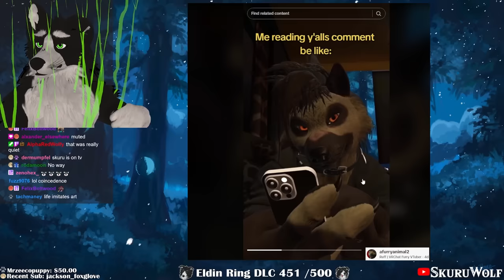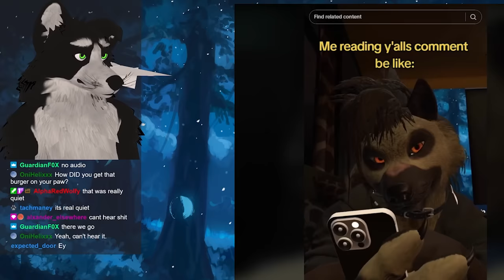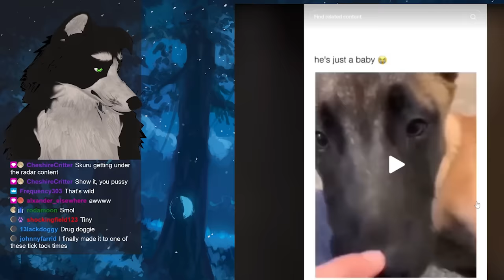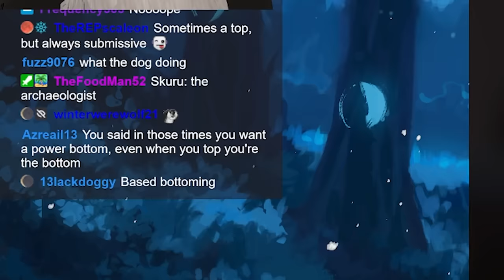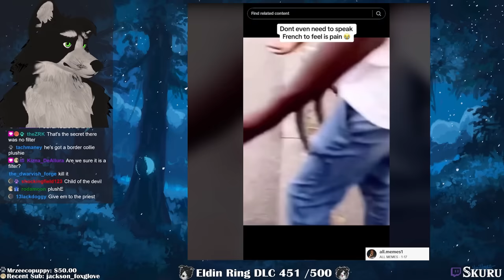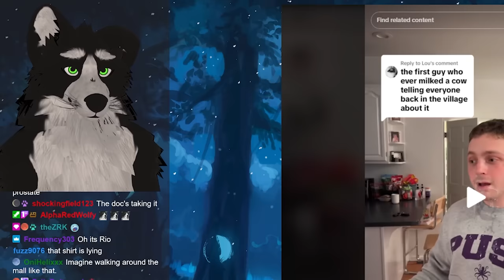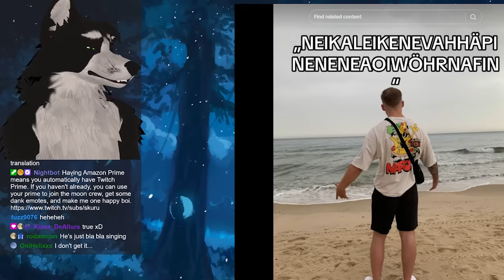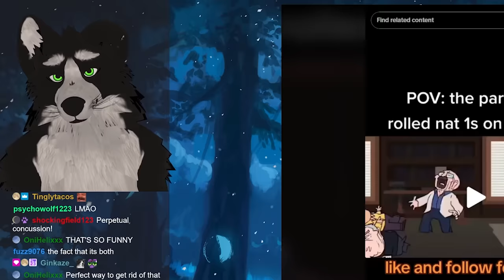Furry Tiktoks that'll get you in the groove